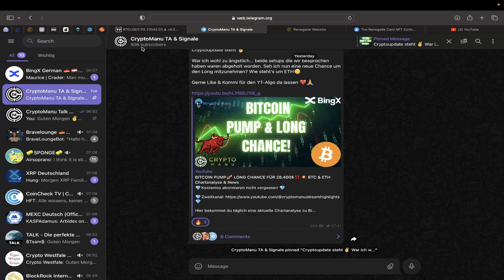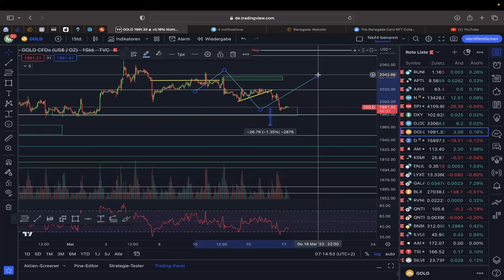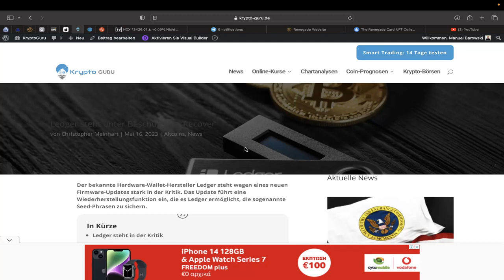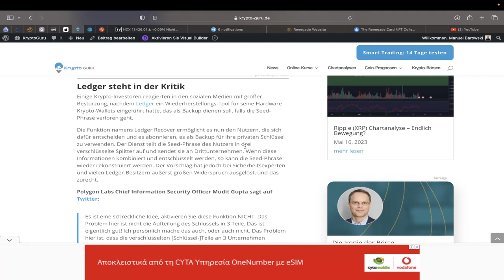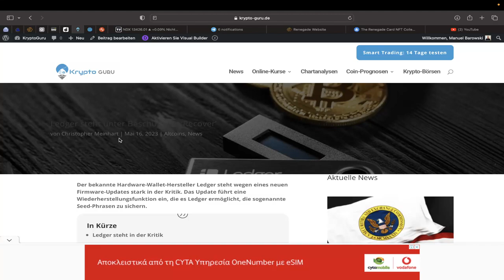BITCOIN JETZT LONG⁉️ PUMP CHANCE‼️💥 Gold & NDX Ledger News💥 BTC & ETH Chartanalyse